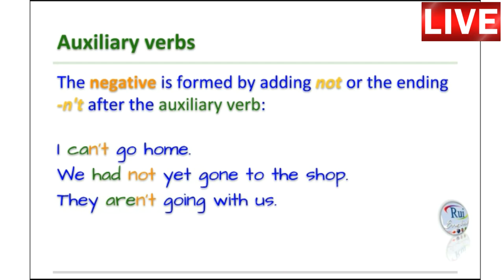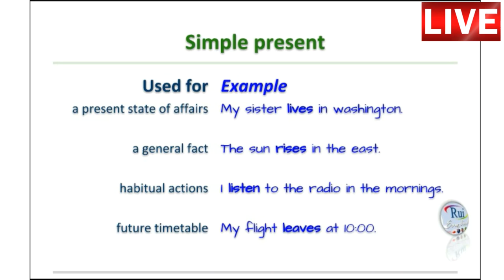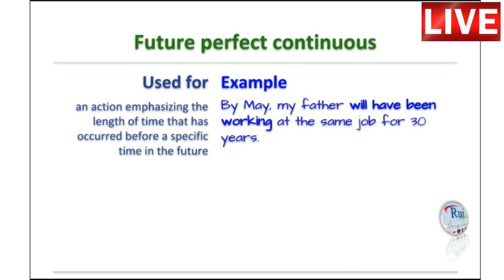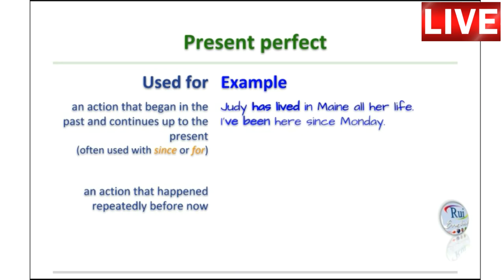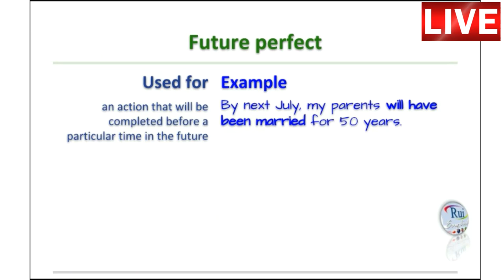Aula de inglês: Verbs and Verbals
🔘RuiEnglish Lec: Verbs and Verbals

- Diferenciais

- Diferenciais